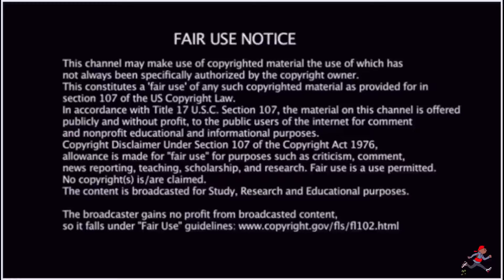Jurn Rivers Reviews FASHION EXPERTS BTS Airport Outfits - J-Hope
EP522 Smokey Approved S.Korea- American Rapper First Time -Jurn Rivers Reviews FASHION EXPERTS BTS Airport Outfits - J-Hope